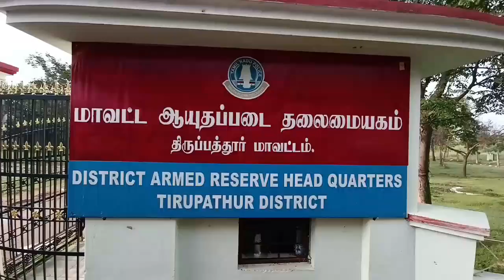THIRUPATHUR DISTRICT POLICE ANJALI NEWS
திருப்பத்தூர் ஆயுதப்படை மைதானத்தில் பணியின் போது உயிர் நீத்த  காவலர்களுக்கு 21 குண்டுகள் முழங்க வீரவணக்க நாள் அனுசரிக்கப்பட்டது.

திருப்பத்தூர் மாவட்டம் ஜோலார்பேட்டை அடுத்த  பாச்சல் ஊராட்சி பகுதியில் அமைந்துள்ள ஆயுதப்படை மைதானத்தில் மாவட்ட காவல் கண்காணிப்பாளர் தலைமையில் பணியின் போது உயிர்த்த காவலர்களுக்கான வீரவணக்கம் நாள் அனுசரிக்கப்பட்டது.1959 ஆம் ஆண்டு லடாக் பகுதியில் ஹாட்ஸ்பிரிங்ஸ் என்கிற இடத்தில் மறைந்திருந்து சீன ராணுவத்தினரால் தாக்கப்பட்டதில்  10 மத்திய பாதுகாப்பு படை காவலர்கள் உயிரிழந்தனர்.அதன் காரணமாக அக்டோபர் 21ஆம் தேதி  இந்தியா முழுவதும் ஒவ்வொரு ஆண்டும் இதே நாளில் காவலர் வீரவணக்கம் நாள் அனுசரிக்கப்பட்டு வருகிறது.எனவே திருப்பத்தூர் ஆயுதப்படை மைதானத்தில் நடைபெற்ற காவலர் வீரவணக்கம் நாளில் மாவட்ட ஆட்சித் தலைவர் அமர் குஷ்வாஹா கலந்து கொண்டு வீரவணக்க நாள் அனுசரித்தார்.மேலும் திருப்பத்தூர் வாணியம்பாடி ஆம்பூர் மாவட்ட துணை காவல் கண்காணிப்பாளர்கள் ஆய்வாளர்கள் உதவி ஆய்வாளர்கள் காவலர்கள் என அனைவரும் கலந்து கொண்டனர்